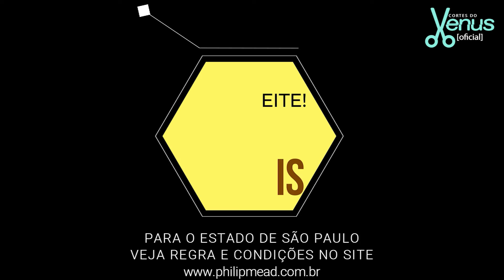BANDA FAMOSA tem MEDO que a gente CRESÇA...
BIG UP - Venus Podcast #203